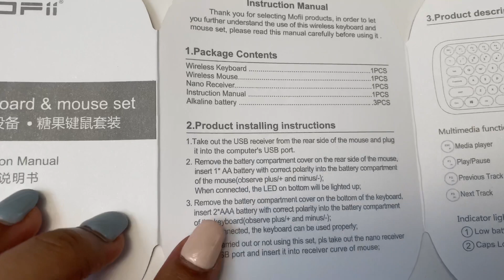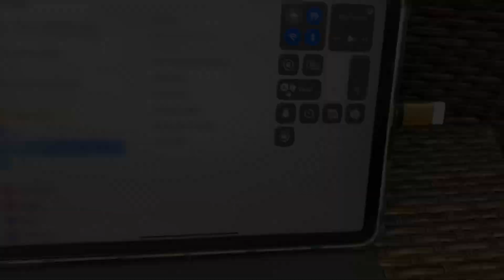MOFI WIRELESS KEYBOARD WITH MOUSE | Unboxing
Music CTTO: Thank You

♪ Jay (Prod. by Lukrembo)
Link :